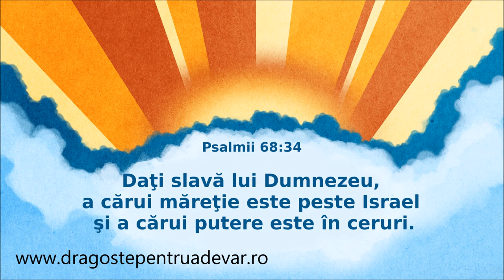Grup coral - Atotputernic ești, o Doamne